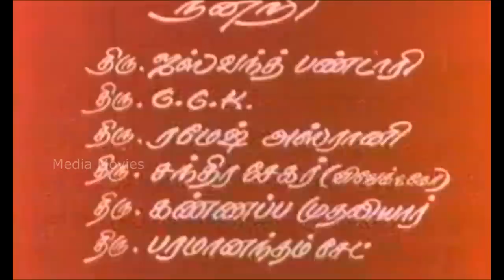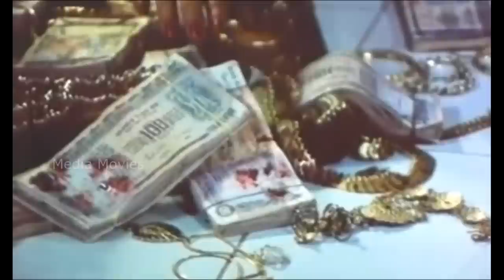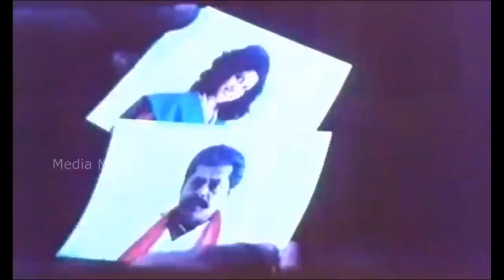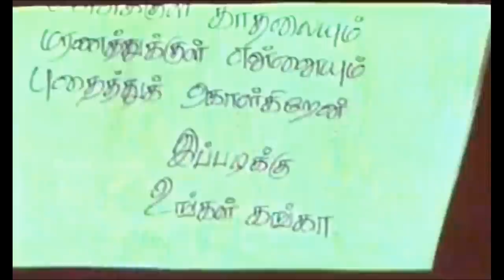Gangai Karai Paattu | Varun Raj , Roopa Sri | 1995 | Tamil Hit Full Movie...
Gangai Karai Paattu is a 1995 Tamil language drama film directed by Manivannan. The film features Varun Raj and Roopa Sri in lead roles. The film, had musical score by Deva and was released on 3 February 1995.

Produced by          :    S. Pandian
Written by          :    Manivannan
Story by                  :   M. A. Kennedy
Starring                  :   Varun Raj
                                    Roopa Sri
                                    Manivannan
                                    Nizhalgal Ravi
                                    Janagaraj
                                    Mansoor Ali Khan
                                    Kovai Sarala
Cinematography :   D. Shankar
Edited by         :   P. Venkateswara Rao
Production
company         :   Kokkintha Cine Arts
Distributed by :   Kokkintha Cine Arts
Release date         :   3 February 1995

Songs List
01 Maapela Thedungadi  :   00:55
Singers : S. P. Balasubrahmanyam & K. S. Chitra

02 Oru Brundhavanathinil  :  20:38

03 Ponna Thodaathe   :  41:59

04 Ye Nasaari    :  1:13:52

05 Muthu Manasukule   :  1:40:46